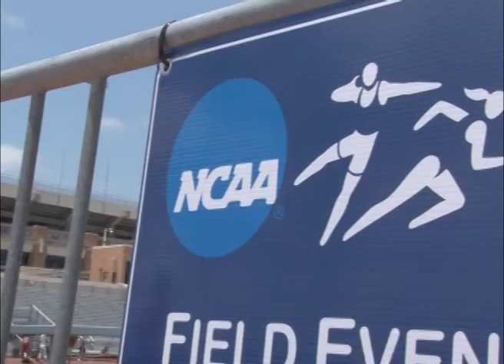All-Access: Texas Tech Track and Field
Follow the Texas Tech track and field team as they travel to Austin for the NCAA West Preliminaries.